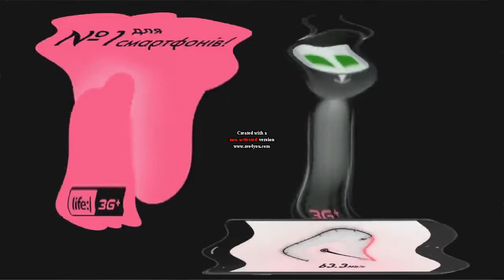Premieres Life LifeCell Logo History in Vicious G Major 720p Premiere